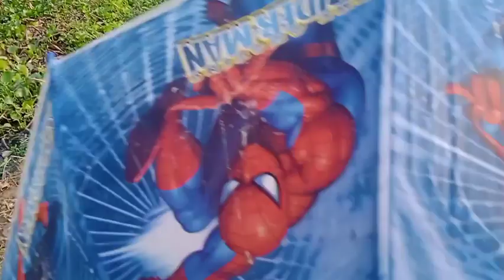Chuchu Becoming strongest man, 2023 First watermelon🍉🍉 eating with my family (India Nagaland)